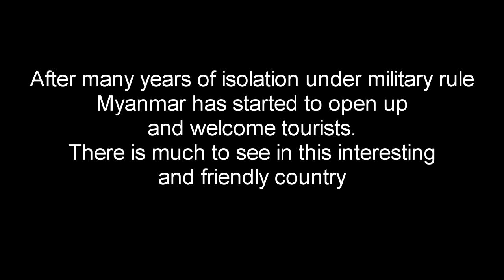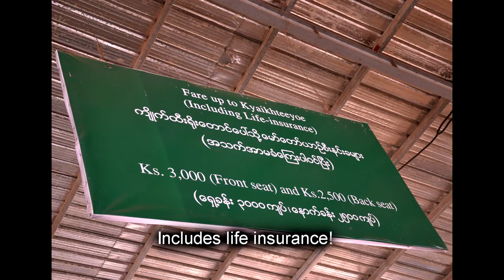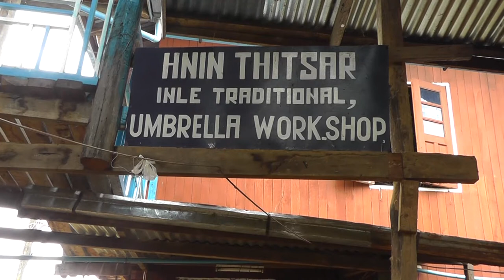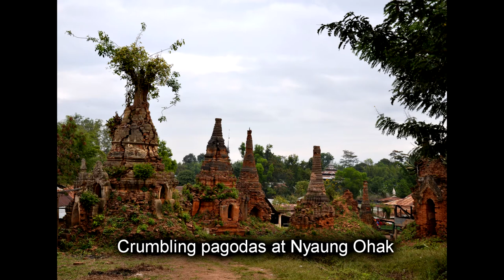Burma / Myanmar 2013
After many years of military rule Myanmar has begun the long process of opening up to the outside world. This has made it easier for tourists to visit and move about the country. There is much to see in this attractive country and hospitable people. This presentation with video and still photos shows a little of what can be seen.